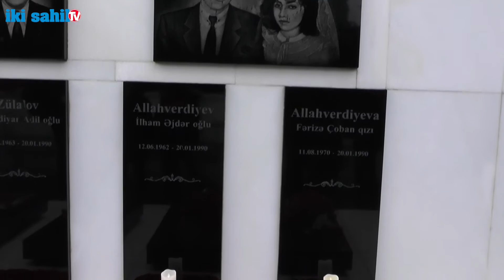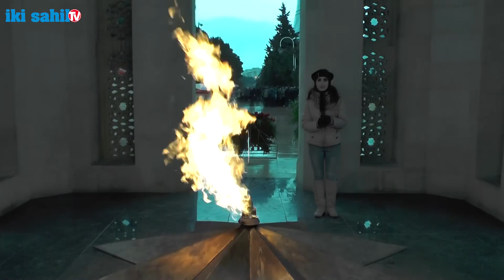20 Yanvar hadisələrindən 27 il ötür.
20 Yanvar hadisələrindən 27 il ötür.